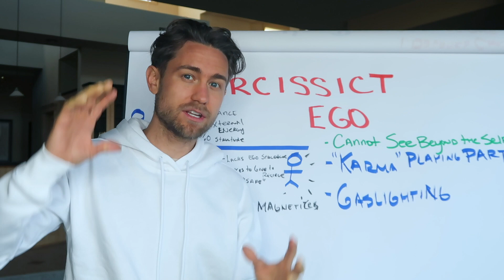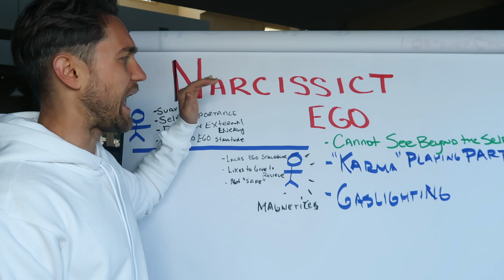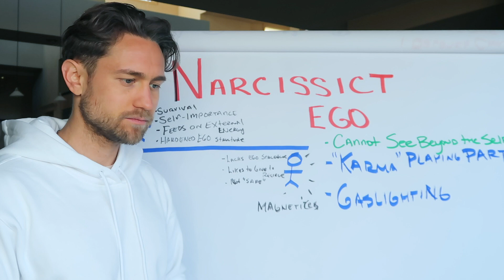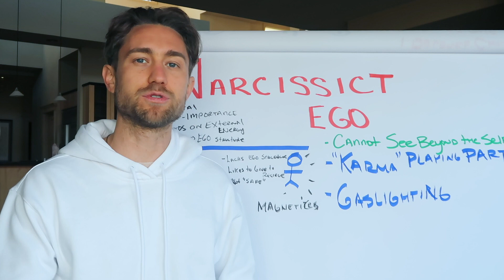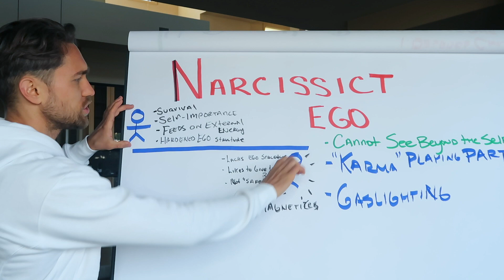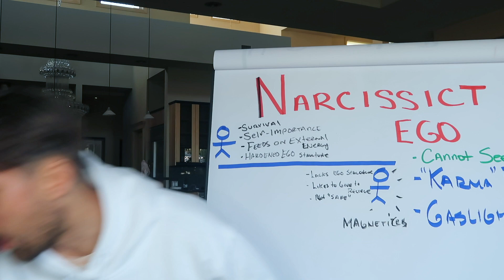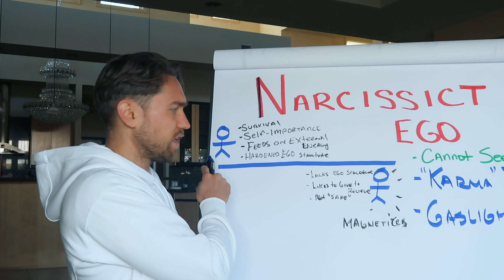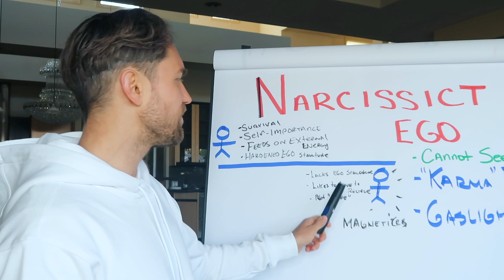Why A Narcissist is In Your Life and What To Do About it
If there's a Narcissist is In Your Life, this video will show you EXACTLY What To Do About it. Once you become aware of the Ego Dynamic at play, you'll be able to take your power back once and for all.

Narcissists will do anything they can to keep their ego surviving. That's why the key to this is becoming aware of the ego dynamics and what then you can do to stop playing the role that allows them to continue to get that self entitlement. Now in this video, I'm going to show you exactly what to do and why you may have attracted a narcissist into your life.

Welcome back to another video. My name is Aaron and I help people expand their consciousness. Now in this video we're going to be going deep on understanding the ego dynamics of narcissism. Understanding narcissism may be a little bit of sociopathic tendencies of understanding this dynamic and it always blows me away because many of you may know some of my story with this, but when I was between the ages of seven to 15 I had somebody that was considered to be a mix of a narcissist and associate path.

That was my ex step mom in my life and I share that story. Sometimes I'll share a little bit more about it here. I'm sure maybe if you watch my videos a lot, you've probably heard it a couple of times. However, the thing that blows me away is when I go out in public, if I meet people that have watched the channel, I get so many people that have been in a similar position where they've known maybe one someone they knew as a narcissist, maybe someone they're dating, they find themselves dating someone that's a narcissist or sociopath and it's more common than I could ever even imagine.

That's why I'm making this video today and there's a perspective about it that I think will help you to understand how to navigate through it. That changed everything for me. I shared this with my dad because it's my ex step mom.

I never got to talk to her again after my dad divorced her when I was 15 years old. I don't have to deal with her anymore. However, my dad who has my half sisters with him, so two daughters with her, my ex step mom, he still got to deal with her and he still deals with the different energy dynamics that go on and there's some things that I told them to do and interactive ways of interacting with my ex step mom that has made it so much easier for him and I'm going to share with you those in this video.

Now, first off, let's kind of define what a narcissist is a narcissist, let's understand it from a perspective that I want to share with you today. A narcissist is somebody who is emphasizing their ego and their sense of self importance to the extent that they live on that validation.

They live on that entitlement they live on in a way siphoning the energy from their environment and a narcissist and a stereotypical way. People look at a narcissist as somebody that's always looking at the selves in the mirror, maybe somebody that always brings the conversation back to themselves.

A narcissist is someone that will do everything they can to survive and survive. Not just like eat, sleep, and have shelter survive in the sense of identity for the way they view themselves and also their level of self. So a narcissist in our society or just in the world in general is more common than I ever thought.

I made one video on it. It was on why narcissists don't get their karma and in it I talk about that. Uh, and it's, it's not what you think. It's not like they don't get their car though. But you'll watch the video. You'll see what I mean by that. I'll go and link that in the top of the description box below.

But I talk about the energy dynamics that go on with this. Now here is the thing to understand about it when it comes to this is this is also about understanding and having compassion that helps a lot. Now what I mean by that, you may say, well, I'm not there yet and this person is treating me a certain way. Why is this happen...